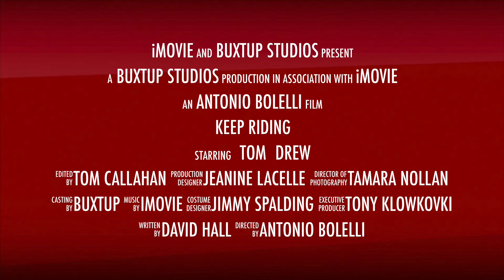Motorcycle ride - Keep Riding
This is a small clip about our ride on memorial day weekend keep riding